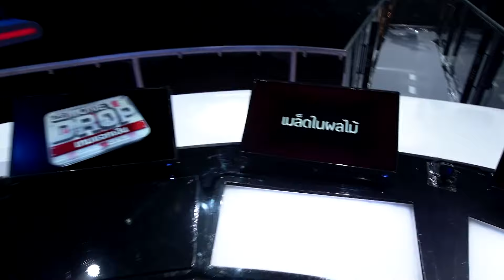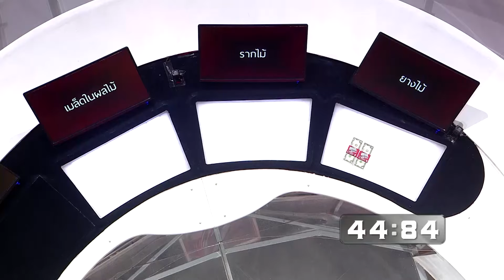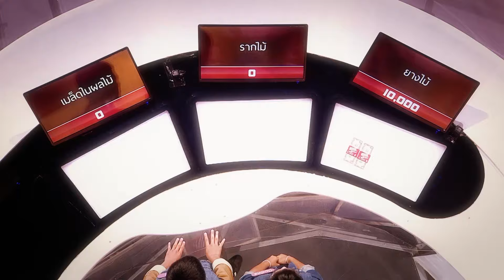เงินด่วนไอซ์ หลวงพระเนตร x ปิยฉัตร ลูกทุ่งไอดอล | Highlight | เกมแจกเงิน The Moneydrop ไทยแลนด์ 2020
📺 ออกอากาศทุกวันจันทร์ - อังคาร
เวลา 18.00 น. เป็นต้นไป ช่อง 7HD

Line : @zense_tv